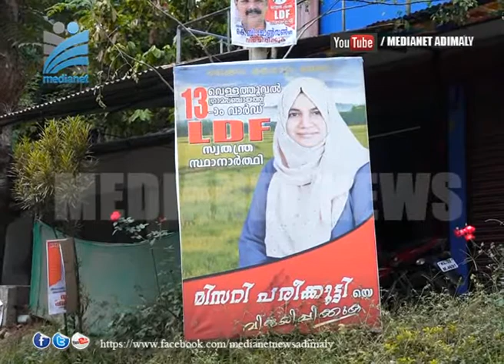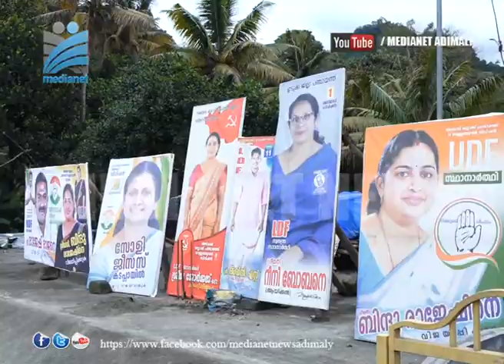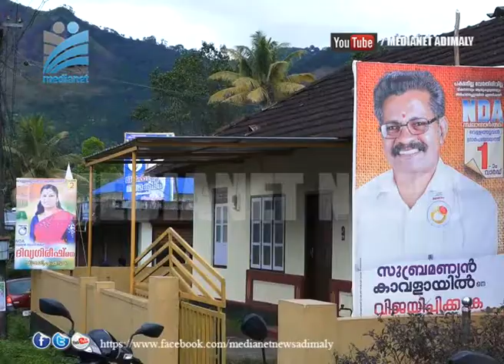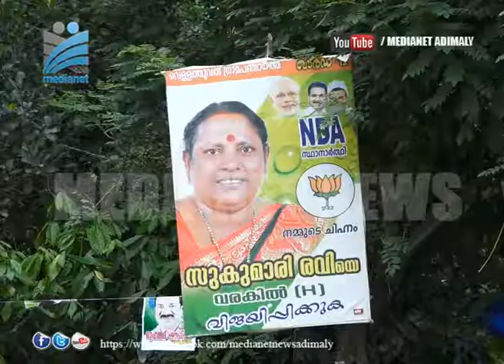വെള്ളത്തൂവല്‍ ഇടത്തോ വലത്തോ?